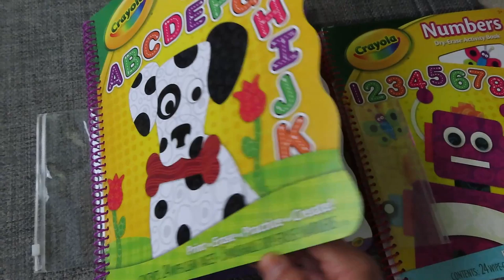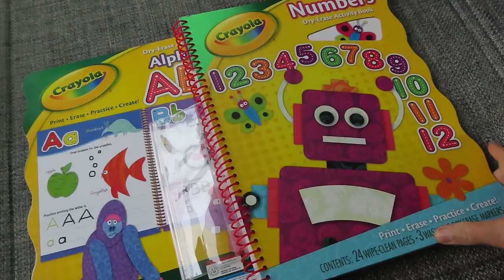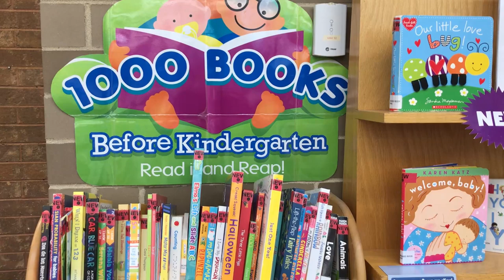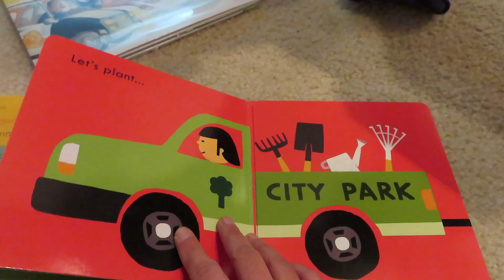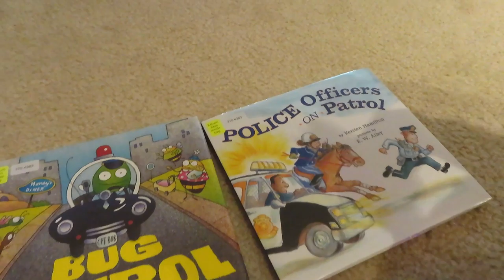EXPERIMENTING SOMETHING NEW TODAY|Dry Fruit Powder for Kids|My New Year 2020 Resolutions|NRI Vlogger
EXPERIMENTING SOMETHING NEW TODAY| Dry Fruit Powder for Kids| My New Year 2020 Resolutions

EXPERIMENTING SOMETHING NEW TODAY, Dry Fruit Powder for Kids, My New Year 2020 Resolutions, Daily hindi vlogger in USA, indian youtuber in usa, indian stores in USA, indian family in usa, indian housewife routine in Chicago, life of Indians in Chicago, indian surviving Chicago winters, indian nri mom weightloss journey, real homemaker, real homemaking, daily responsibility of indian mom, daily hindi vlogs usa, indian nri routine vlogs2019, north indian vlogger in usa, daily hindi vlogger in usa, daily hindi vlogs 2019,

Additional Tags: sasural mein ek din,india vlog,travel vlog,indian vlogger,meet my in laws,indian vlogger in america,nri family,day in my life,visiting india,fun time with family,indian mom in usa,vlog,gifts for my in laws,bangalore,vacation,parents house,spending time with family,Indian,Recipes,Organizing,Lifestyle,Home,Decor,Cleaning,Vlogs,rujuta diwekar meal plan diet,weight loss meal plan,what i eat to reduce my weight,healthy eating,eating right,healthy diet,how to eat proper meal,indian diet plan for weight loss,how to eat perfect meal,simple living wise thinking,what i eat in a day,day in my life,vlog,indian vlogger,indian summer special lunch routine,indian lunch routine,vlog,lazy day in my life,lunch routine,summer lunch,summer recipes for lunch,routine,daily household chores,family vlog,indian (nri) family,vlogger,indian summer homemade food,homemade food,lunch,recipes,moong dal recipe,panner alu recipe,patal baja recipe,lunch with family,simple living wise thinking,vlog,day in my life,i know how to impress my husband,day,in,my,life,dinner preparation,dinner date,planning dinner for husband,indian (nri) family,daily household chores,indian mommy youtuber,dinner preparation,simple living wise thinking,indian youtuber neelam,blogger,vlogger,daily vlogs,indian routines,hindi vlogs,indian vlogger,indian youtuber,indian recipes,veg recipes,vlogging,youtuber,family vlogs,indian vlog,vlog channel,blogging,hindi vlog channel,daily vlogger,daily vlogs india,daily vlog indian,daily vlogs channel,breakfast,dinner,lunch,indian food recipes,special indian food,kids recipes,kids favorite,daily routines,healthy recipes,breakfast ideas,breakfast recipes,kitchen,breakfast recipes easy,recipes,cooking,healthy breakfast,vlog video,vlog,blog,indian mom busy morning routine,indian mom real morning routine,daily morning routine,everyday morning routine,indian busy morning routine,busy morning routine,busy morning,indian vlogger,kids lunchbox ideas for school,indian breakfast routine,morning routine,busy mom,everyday routine,breakfast,indian,lunchbox,tiffin,indian morning routine,indian morning routine for school,indian youtuber neelam,vlog,indian youtuber,indian mom morning routine,night time cleaning,kitchen cleaning,daily night time kitchen cleaning,daily night time kitchen cleaning routine,night time kitchen cleaning routine,kitchen cleaning routine,indian daily cleaning routine,night time cleaning routine,night kitchen cleaning routine,indian morning kitchen cleaning routine,quick kitchen cleaning,everyday night kitchen cleaning,daily kitchen cleaning,cleaning,kitchen,indian kitchen,indian cleaning routine,indian cleaning,night routine,indian moms evening to night routine,kitchen cleaning routine,kitchen cleaning,evening tea,evening to night routine,evening kitchen cleaning routine,evening routine,dinner routine,dinner routine 2018,indian dinner routine,indian dinner preparation,kitchen cleaning motivation,evening to dinner routine,indian vlogger,night kitchen cleaning routine,night time cleaning routine,night routine,cleaning,kitchen,dinner,indian,indian mom,routine,indian youtuber neelam, plain paratha recipe,plain paratha,paratha recipe,lachha paratha,lachedar paratha,plain paratha recipe video,aate ka lachha paratha,easy plain parathas recipe,aate ka paratha,aate ka paratha banane ki vidhi,easy paratha recipe,lachha paratha easy way,lachha paratha easy recipe,simple paratha recipe,simple paratha,how to make paratha,पराठा बनाने का तरीका,paratha,wheat paratha recipe,parathe ki recipe,parathe banane ki recipe,